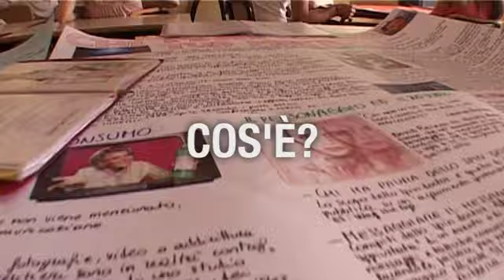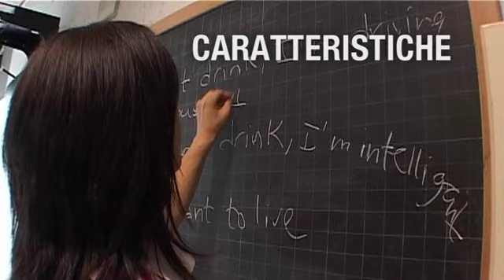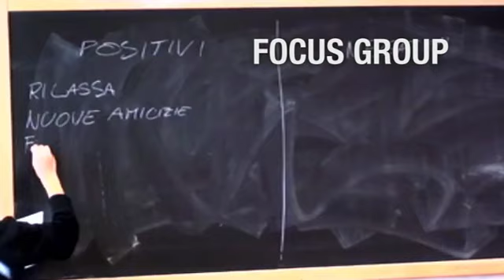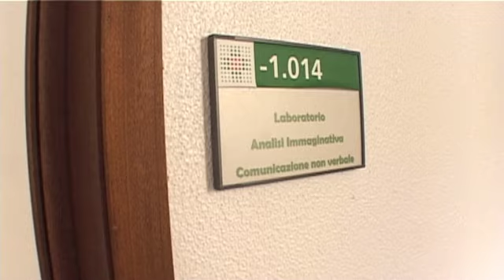PAESAGGI DI PREVENZIONE